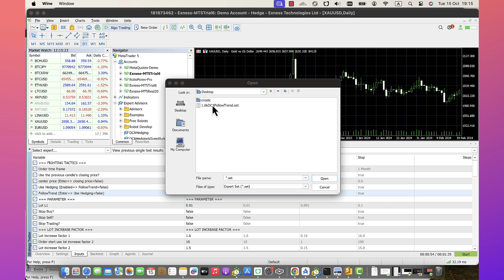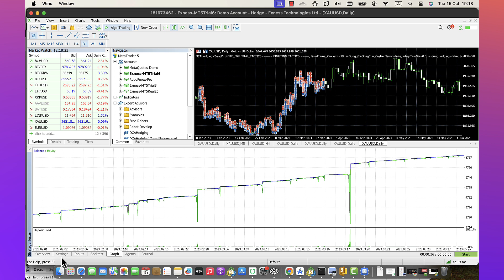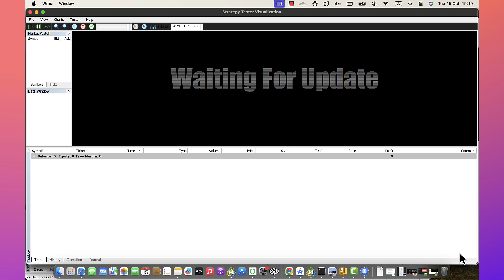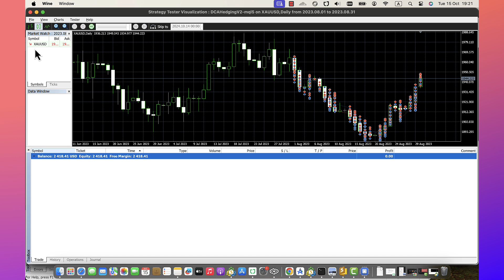Forex: Robot DCA Hedging V2 Add Function Follow Trend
In this video, I'm going to show you  Forex: Robot DCA Hedging V2 Add Function Follow Trend.